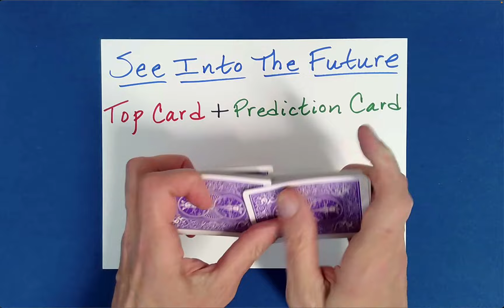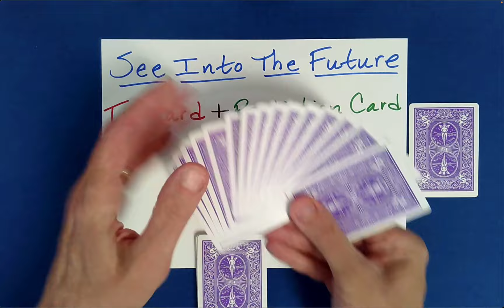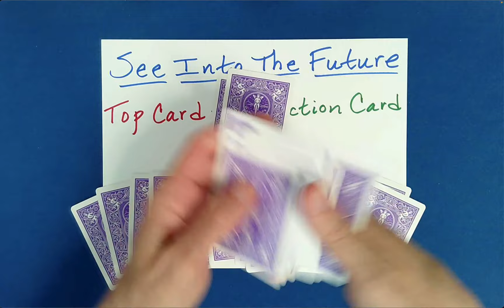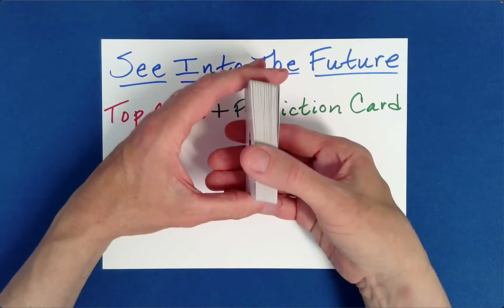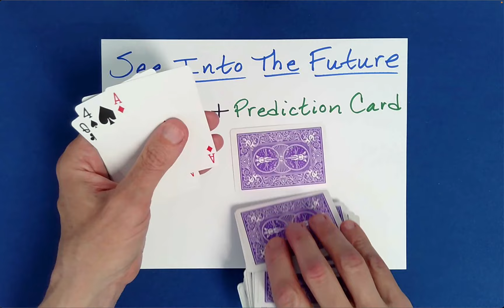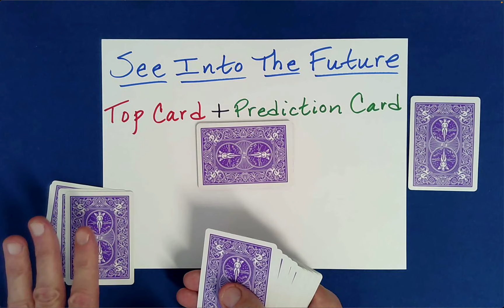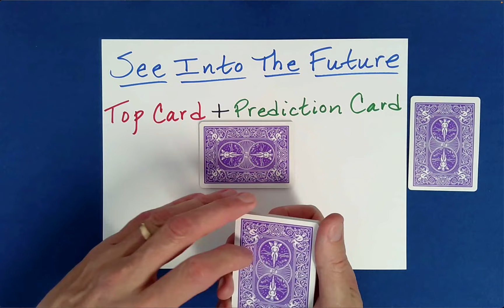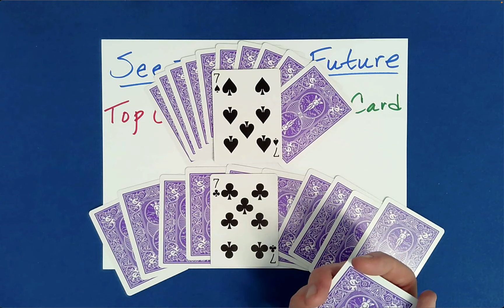See into the Future: Top Card (FOOL Your FRIENDS and YOURSELF!)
Have you ever wanted to see into the future? Well, you can! Learn how to predict an extremely unlikely outcome involving a genuinely shuffled deck of cards!

"B-Brackets" Introduced to Explain the 21 Card Force (referenced in this current video)